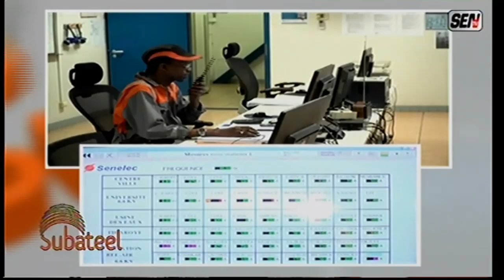Hausse des prix de l’électricité: Le secteur informel est plus touché